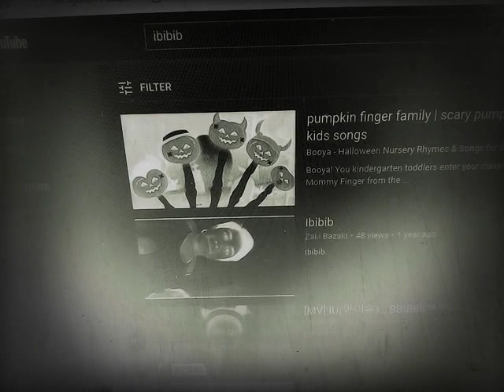May 13, 2019